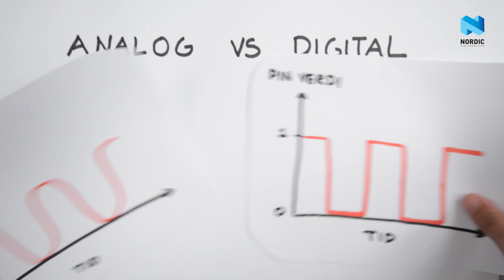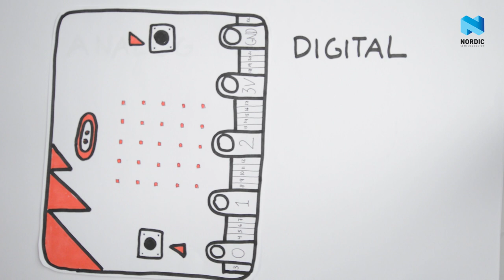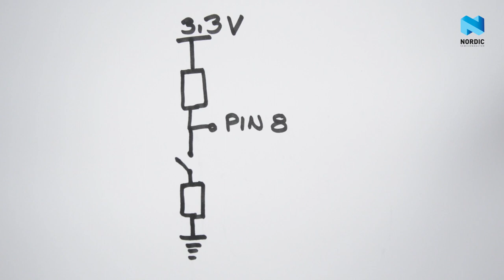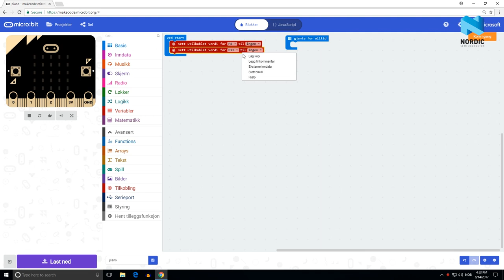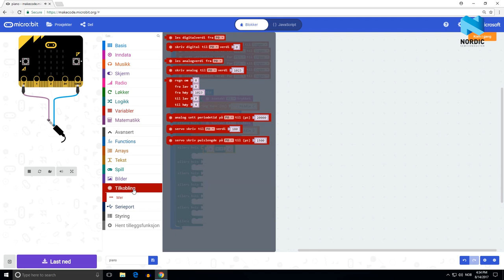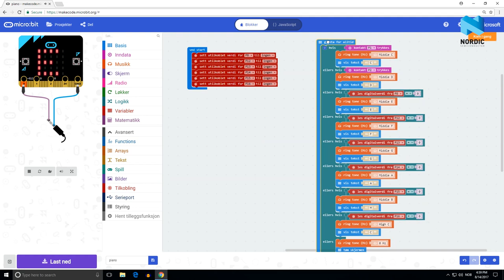Episode 8 - Piano med micro:bit!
Vi lager en piano med micro:bit og aluminiumsfolie.

Utstyrsliste:
- 1x micro:bit
- Jumper wires/ledninger
- 2x AA batterier
- Saks og lim

Musikk:
"Nowhere land"